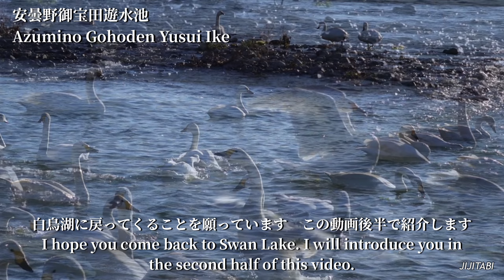安曇野白鳥2024【白鳥飛来情報】Azumino Swan 2024 [Swan flying information] 白鳥飛来数1/8現在194羽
長野県安曇野市の白鳥飛来地は白鳥湖と御宝田遊水池が知られています
白鳥湖は昨年までは災害復旧工事を行っていましたので立ち入ることができませんでした
また御宝田遊水池の白鳥は昨年の場所より少し上流に
たくさん居ます
2024.1.8現在安曇野に飛来した白鳥の数は194羽だそうです
これからまだまだ飛来が増えることに期待します
この情報がレジャーや観光の参考になれば幸いです

Shiratori Lake and Otakarada Reservoir are known as the swan visiting area in Azumino City, Nagano Prefecture.
Until last year, Swan Lake was not accessible due to disaster recovery construction.
Also, the swans at Mitokarada Yusui Pond are located a little upstream from where they were last year.
As of January 8, 2024, the number of swans that have flown to Azumino is 194.
I hope that there will be more visitors in the future.
We hope this information will be helpful for leisure and sightseeing.

BGM]🎶